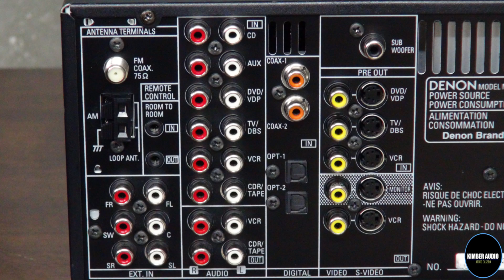AMPLIFICADOR RECEIVER DENON AVR-1706 (VIDEO DE FUNCIONAMIENTO PARA SU VENTA)